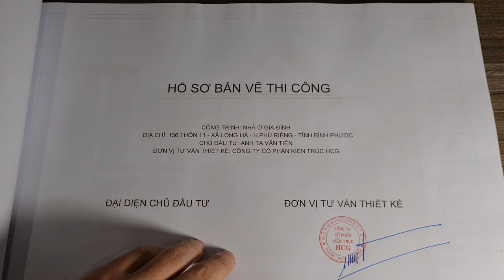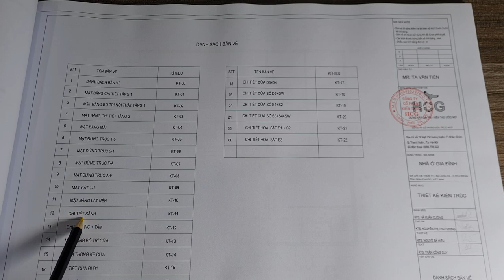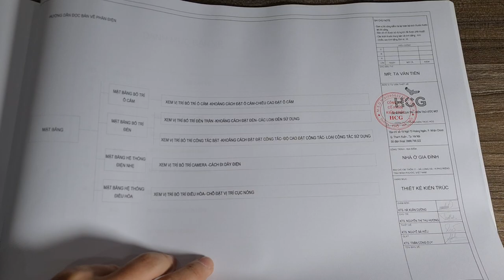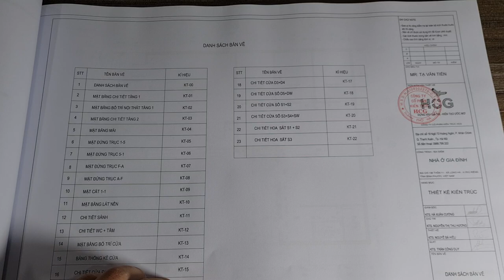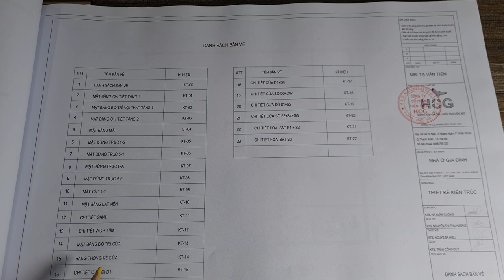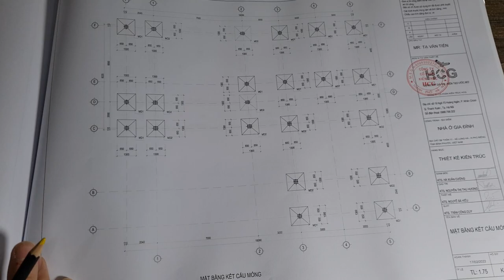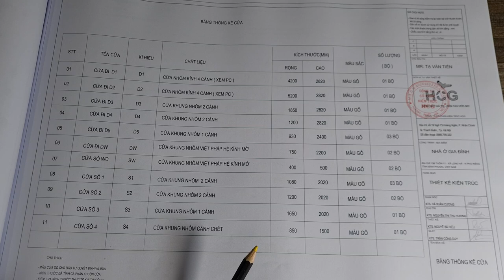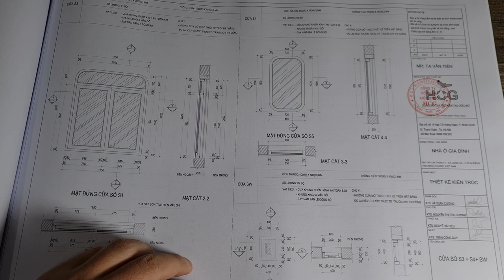Cách Đọc Bản Vẽ Nhà Ở Kết Hợp Nuôi Chim Yến Tầng 2 | Kiến Trúc HCG | 0988 799 322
Kiến Trúc HCG xin chào Qúy vị và các bạn đã đến kênh truyền thông Kiến Trúc HCG!
Hôm nay Kiến Trúc HCG xin giới thiệu cho các bạn cách đọc hồ sơ bản vẽ nhà để ở kết hợp nuôi chim Yến. Chủ đầu tư anh Tạ Văn Tiến - Bình Phước.
       Kiến Trúc HCG xin mời các bạn xem video để áp dụng ứng dụng trong công trình nhà mình.
Trong video hôm nay có nội dung chính sau đây:
00:00 Lời cảm ơn.
01:54 Cách đọc hiểu bộ Hồ sơ bản vẽ.
07:51 Hình thức Nhà nuôi chim Yến.
11:27 Cách xem Bản vẽ mặt bằng Nhà ở kết hợp nuôi chim Yến.
23:27 Cách xem Bản vẽ mặt mặt đứng Nhà ở kết hợp nuôi chim Yến.
26:30 Cách xem Bản vẽ mặt cắt Nhà ở kết hợp nuôi chim Yến.
27:57 Cách xem Bản vẽ phần cửa.
Các bạn xem kỹ từng phần áp dụng vào ngôi nhà mình ạ
🤵Mr: Kts. Hà Xuân Cường
☎Hotline / Zalo: 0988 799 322
Kiến Trúc HCG xin chân thành cảm ơn các bạn!